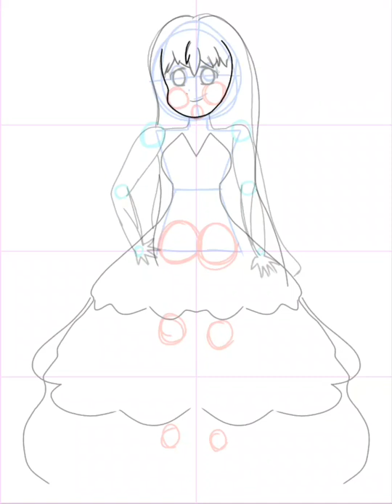Human axolotl drawing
A entry for a challenge. I hope i get into the top 10, hehehe